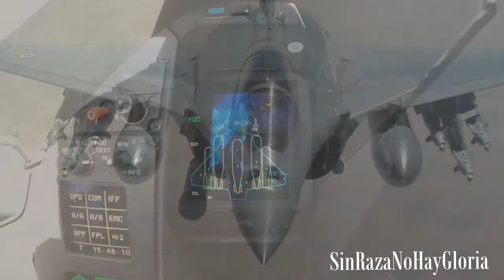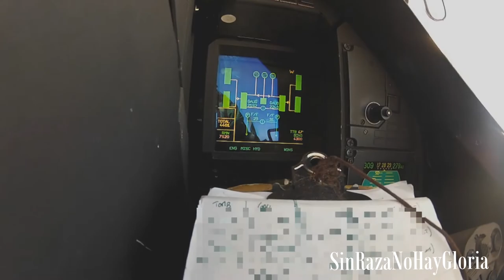Dassault Rafale - Tribute